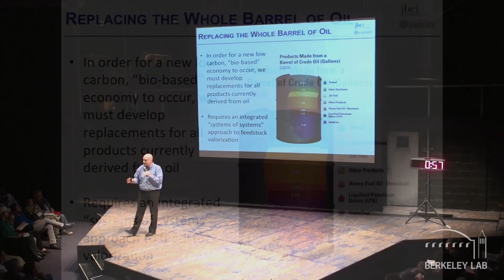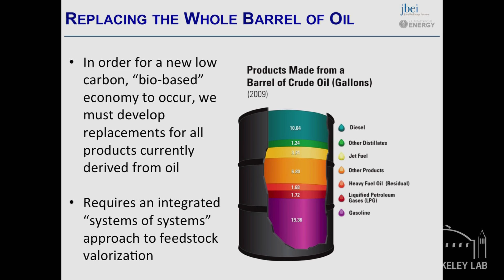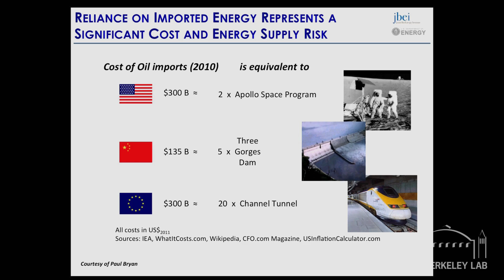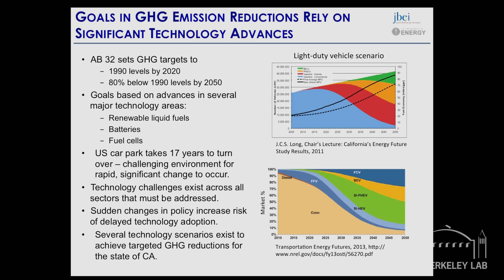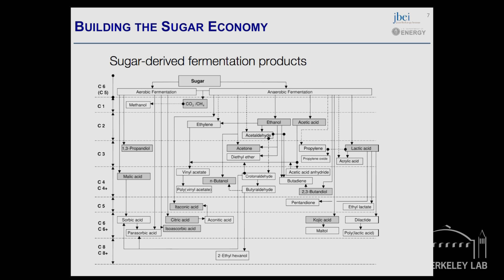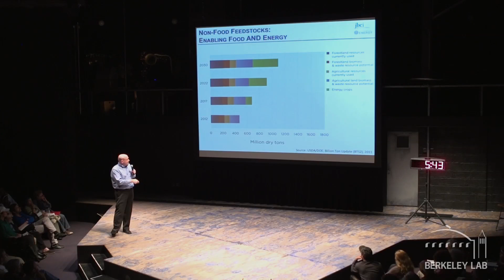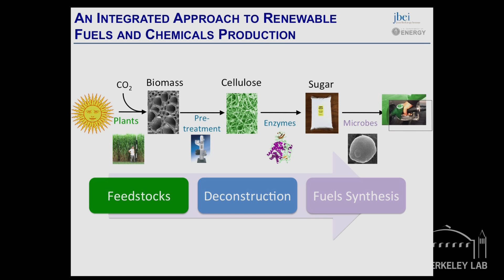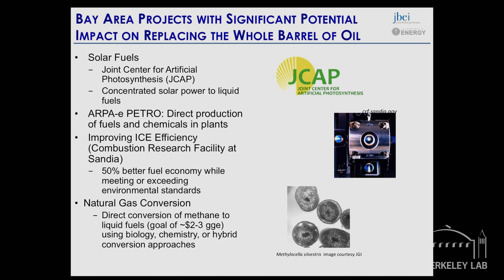Replacing a Barrel of Oil with Plants and Microbes - Blake Simmons - Seven Big Ideas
Blake Simmons discusses how plants and microbes can be used to replace many of the everyday goods we use that are derived from petroleum.  Series: "Science at the Theater" [Science] [Show ID: 25467]